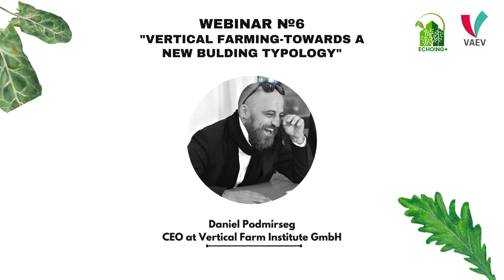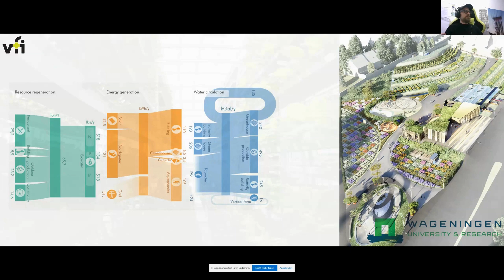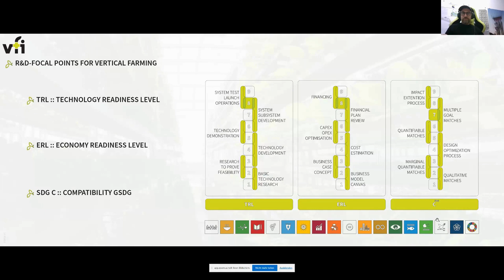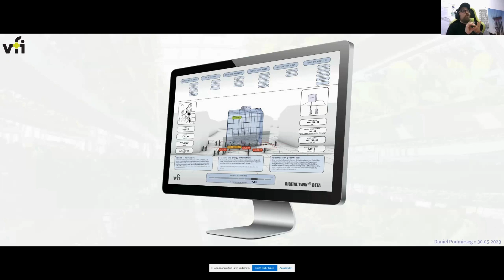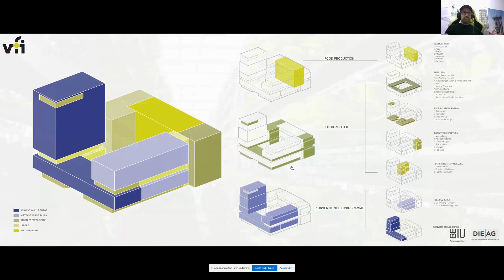Exploring the Potential: Vertical Farming for Sustainable Urban Food Production. Webinar 6 Part 2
Welcome to our sixth webinar, "Exploring the Potential: Vertical Farming for Sustainable Urban Food Production"! In this online meeting, part of a project funded by the European Union Erasmus Plus program, we delve deep into the challenges and opportunities of vertical farming, presented by Daniel Podmirseg.

As we navigate the ever-evolving landscape of food production, Daniel emphasises the pressing need to increase food production within urban environments while addressing critical issues such as sustainability, climate change, and food security. He shares theoretical calculations regarding the number of vertical farms needed to make cities self-sufficient in food production and highlights the potential for repurposing existing buildings for vertical farming.

Our presentation touches on various crucial topics, including the impact of food production on climate change, energy consumption, and the integration of vertical farming into urban landscapes. We showcase inspiring examples from around the world where vertical farming is seamlessly combined with other functions such as gastronomy, education, and community spaces.

During the engaging question and answer session, participants actively interact with the speaker, delving into challenges and incentives for vertical farming in Austria. Discussions highlight the conservative nature of the country and the necessity for support and funding for research and development in this field.

Overall, our meeting aims to educate and empower participants in shaping the future of food production, sustainability, and urban development. We underscore the importance of collaboration and innovation in rethinking the food supply chain and embracing the transformative potential of vertical farming.

Join us in exploring the limitless possibilities of vertical farming and its role in creating a more sustainable and resilient future for urban food production. Watch now to be part of the conversation and contribute to building a greener, healthier world for generations to come.